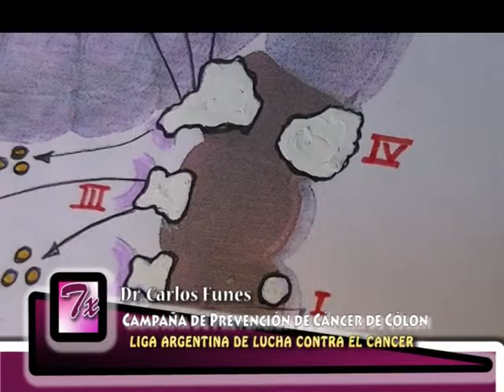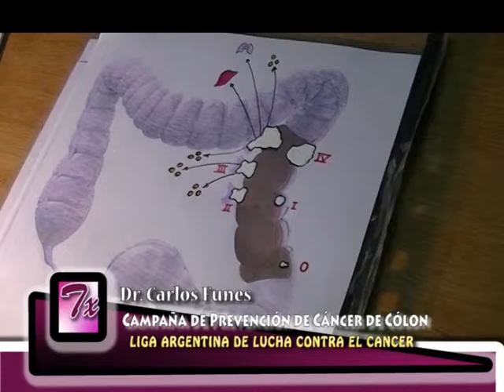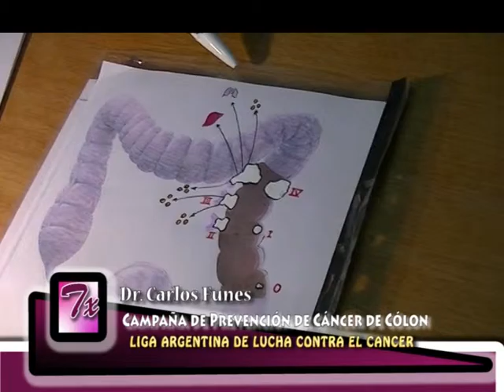0004 DR CARLOS FUNES CANCER DE COLON LISTO